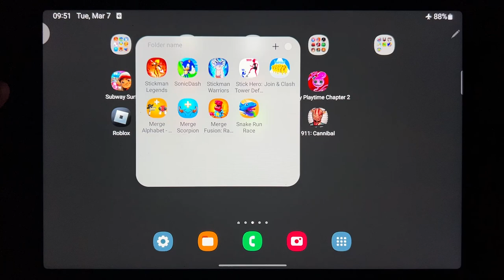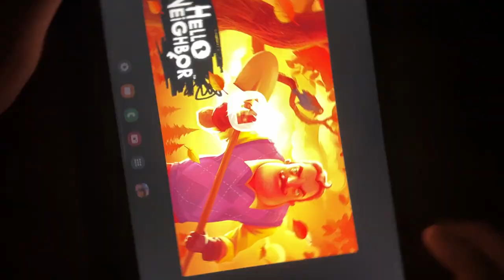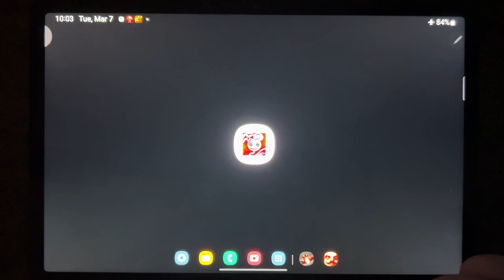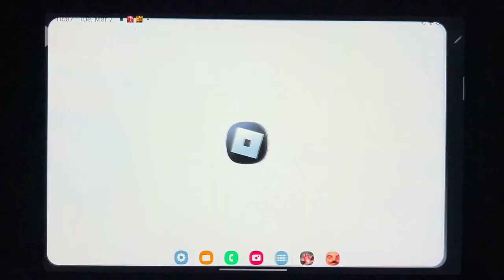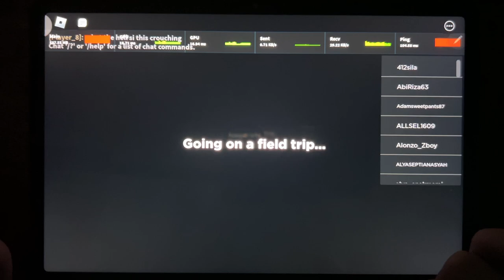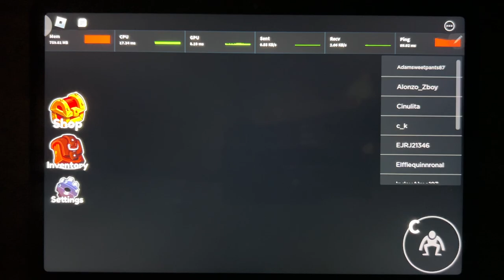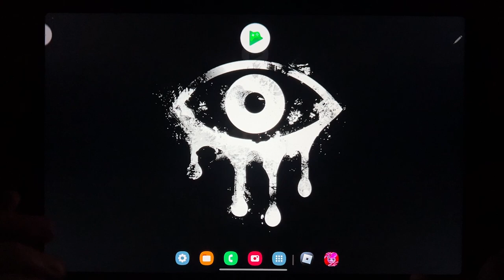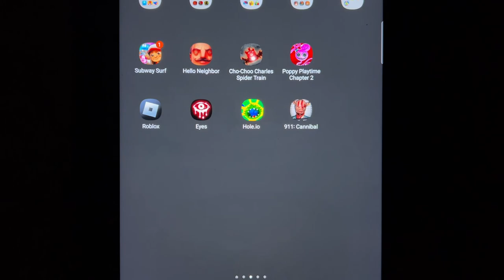Subway Surf, Hello Neighbor 2, Cho Choo Charles Spider Train, Poppy Playtime Chapter 2....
Subway Surf, Hello Neighbor 2, Cho Choo Charles Spider Train, Poppy Playtime Chapter 2, Rainbow Friends, Eyes Horror Game, Hole.io, 911: Cannibal